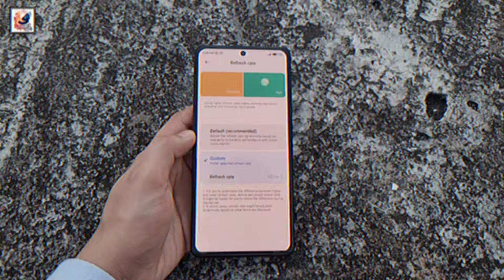Unveiling Poco F6: FIRST LOOK, Exclusive Preview, Specs, Price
Unveiling Poco F6: FIRST LOOK, Exclusive Preview, Specs, Price with Snapdragon 8s Gen 3 Chipset!

in this video, I like to share with you guys Poco was working on something new, Xiaomi is preparing to launch a Poco F6 and Poco F6 Pro , POCO has unveiled the F6 series smartphones in the global markets. It includes the POCO F6 and POCO F6 Pro. The F6 and F6 Pro are rebranded variants of the Redmi Turbo 3 and Redmi K70 Pro that are available in China.poco f6 come with 3 colors variant Black • Green • Titanium The POCO F6 Pro will come with a 6.67-inch WQHD+ AMOLED display, a 120Hz refresh rate, with a higher peak brightness of 2,400 nits, an in-display fingerprint sensor,
the Poco F6 packs a Snapdragon 8s Gen 3 - a 4nm chip with a newer Cortex-X4 core, with 16GB of LPDD5X RAM and 1TB storage UFS 4.0 onboard. and it runs Android 14, the Poco F6 packs just two cameras - a 50-megapixel primary, 8-megapixel ultrawide, and 20-megapixel selfie. The handset pack a 5,000mAh battery and 120W fast charging support. Poco F6 Pro  priced at $339 for the 8/256GB model, I hope you guys like and enjoy it.

What is the Poco f6 release date? When Poco f6 is officially launching? What are the main features of Poco f6? What are the Poco f6 camera features? Is Poco f6? What are Poco f6 specs? Is the Poco f6 review published?